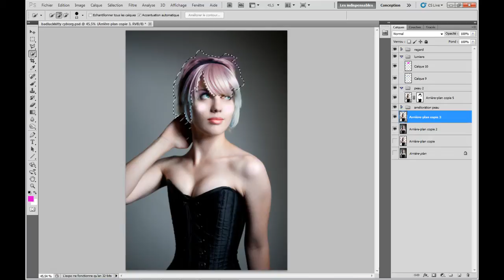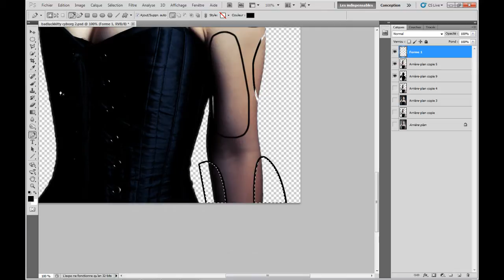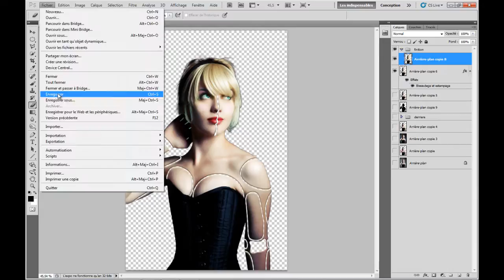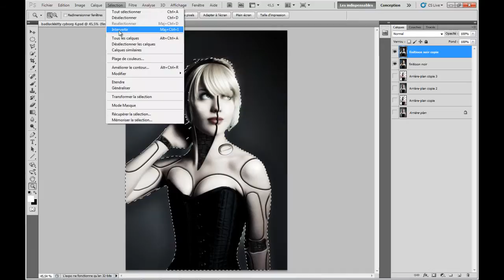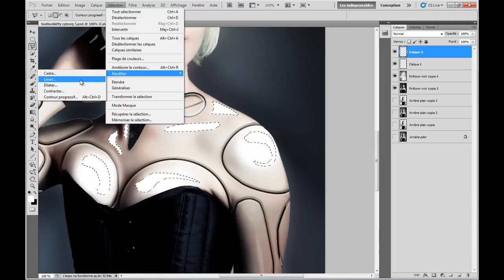bad luck kitty by vin'z.avi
23eme vidéo avec pour badluckkitty. La retouche m'a pris environ 3H sans compter le montage vidéo.
Mais quelle résultat. est ce que vous aimez cette retouche?.

(*´ ˘ `*).｡oO ( ♡ )